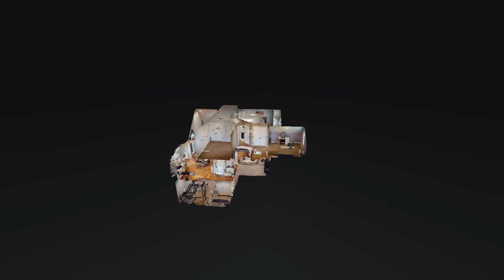4100 Woods View Pl Louisville KY 40245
4100 Woods View Pl Louisville KY 40245 | Jimmy Welch

Jimmy Welch

The Jimmy Welch Team is a full-service real estate team committed to our clients. Whether we represent you as a Buyer, Seller or both, you are our #1 priority. Our team formed in 2010 and has successfully been a leader in the industry each year. Let us help guide you through the home-selling and home-buying journey straight to the closing table.

4100 Woods View Pl Louisville KY 40245 | Jimmy Welch

4100 Woods View Pl Louisville KY 40245 | Jimmy Welch